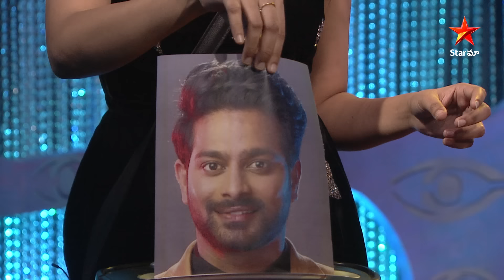Raj Shekar Journey in Bigg Boss house | BiggBossTelugu6 | Star Maa